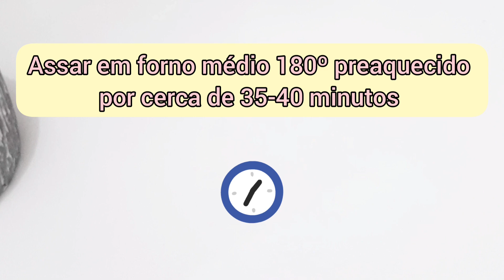Receita de Torta de Maçã Italiana super prática e fácil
Como fazer torta de maçã italiana incrivelmente saborosa, essa torta de maçã é muito fácil e prática de fazer, ela deixa um cheirinho maravilhoso no ar, impossível comer um pedaço só, não deixe de experimentar! 👍🥰

✳ INGREDIENTES

3 gemas
1/2 xícara (chá) de açúcar refinado 100gr
1 colher (sopa) + 1 colher (sobremesa) de manteiga derretida 25g
1/2 xícara (chá) + 1 colher (chá) de leite integral 125ml
1 + 1/2 xícara (chá) de farinha de trigo 180g
1+ 1/2 colher (chá) de fermento em pó 8g
1 colher (chá) de essência de baunilha 5ml
1/2 colher (chá) de sal 2g

3 maçãs (usei maçã Argentina que acho bem doce)
25g de manteiga derretida
2 col. (sopa) de açúcar

🌸 Olá amigos, sejam bem vindos ao canal NAVEGANDO NOS DOCES!

⬇️Se gostou, por favor ❤
💙Não esqueça de curtir👍e comentar